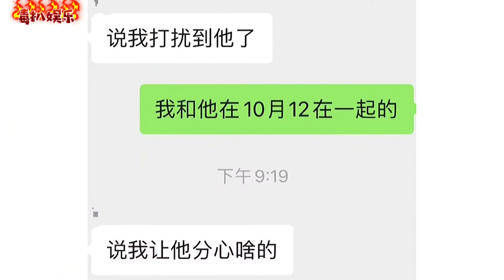德云社于子淇被曝出轨！女方控诉其吃软饭，曾遭受男方威胁？